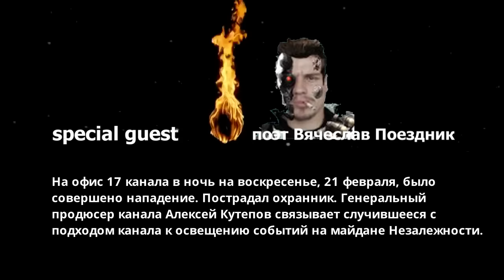ZabebaNews: Баллада о погроме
Боец ВСУ, старший солдат Вячеслав Поездник внимательно следит за всеми важными событиями в Украине и пишет о них стихи. Прямо из окопа. На этот раз Вячеслава вдохновили молодые патриоты, разгромившие офис телеканала в Киеве. «Ну тут как бы журналисткая тема, всех касается. Вдруг и до вас когда придут. Но понимаю, что про «завонял» не все моймут», – подчеркнул боец, который до армии сам работал журналистом.

Напомним, на офис 17 канала в ночь на воскресенье, 21 февраля, было совершено нападение. Пострадал охранник. Генеральный продюсер канала Алексей Кутепов связывает случившееся с подходом канала к освещению событий на Майдане Независимости.